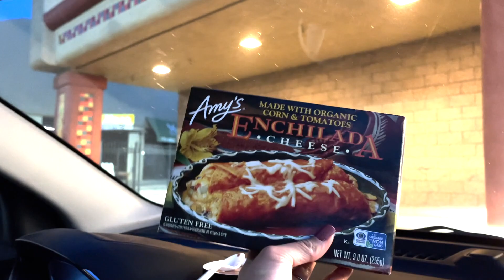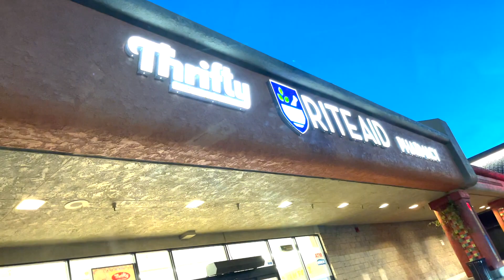FAMILY TRIP TO PISMO BEACH | Vlog #6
Hey Everyone! Today's vlog is my family and I heading to Pismo Beach, California. We had such a blast and I'm so thankful we had the opportunity to take this trip together. I hope you enjoyed this video! I hope you have a beautiful day 💫
With Love,
Danielle Renee

FILMING EQUIPMENT:
BACK DROP
CANON SL2 CAMERA
ZOMEI TRIPOD FOR CAMERA/IPHONE
APPLE MACBOOK COMPUTER
2TB EXTERNAL DRIVE